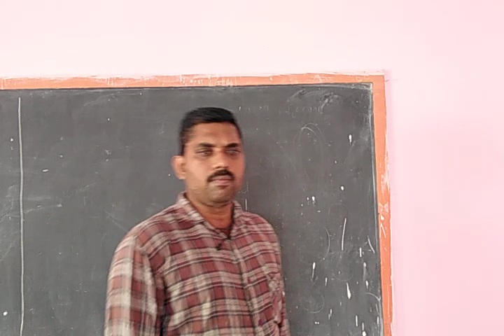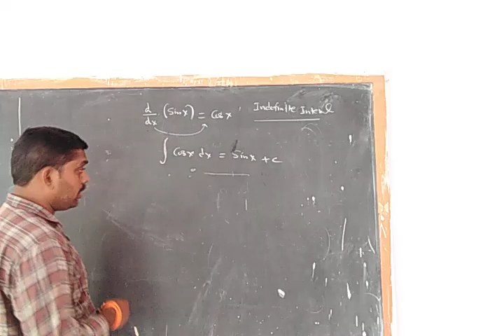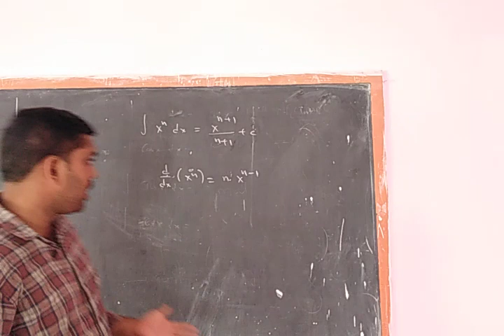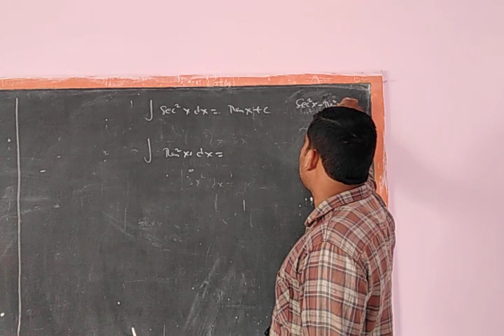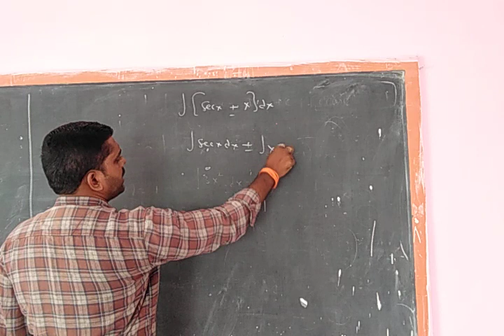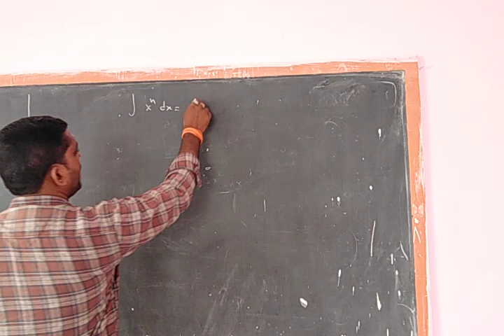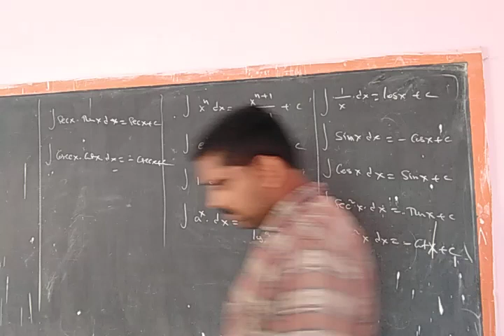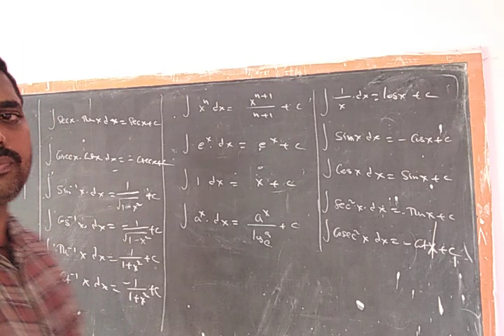SECOND YEAR INTRODUCTION INDIFINTE INTEGRATION M-IIB